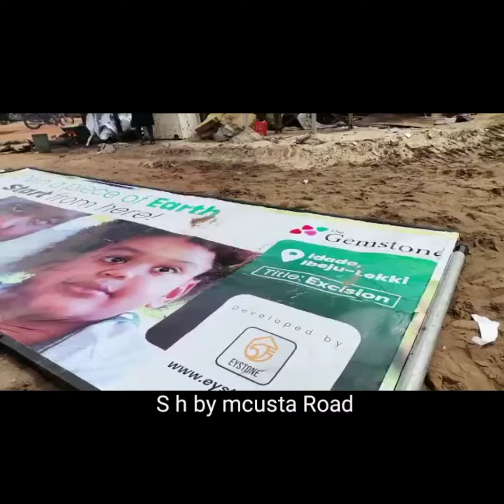THE GEMSTONE - BEACHFRONT*_A JEWEL FIT FOR KINGS AND EAGLE EYE INVESTOR_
*THE GEMSTONE - BEACHFRONT*
_A JEWEL FIT FOR KINGS AND EAGLE EYE INVESTOR_

On the Coastal Road linking Victoria Island and Lekki Free trade zone in 15 minutes upon completion and sharing exact same boundary with the popular *AMEN ESTATE* on a vantage angle lies a *Precious GEM  fit for Kings and eagle eyed Investors...*

Imagine waking up in the morning, staring the beautiful Sun rise of the beach right from your Window or Balcony while gently sipping your coffee and preparing for the day.

Imagine getting home in the evening after a hectic day, and now you are relaxing on the sandy shore of the beach, while staring at your beautiful home, in the intimacy of loved ones, a place you feel very safe, enjoying nature in it's fullness as the soft and gentle wave of the foamy Beach slowly ripple through your toes  in an ecstatic vibration and shortly after, Mr moon hovers over the ocean just to say goodnight and in the shoulders of your loved ones, you stroll into your home  for some peaceful rest and beautiful dreams. -  *Welcome To THE GEMSTONE - BEACHFRONT*

*ESTATE FEATURES*
🧿 Perimeter fencing
🧿Street light
🧿Interlocked road
🧿 Excellent Drainage
🧿 Stable Security
🧿24/7 Electricity
🧿 Children's Play ground

*TOPOGRAPHY* - Wet ( a dry land will be delivered to clients)
Title - Government Approved Excision
PRICE - 7M
*PRE-LAUNCH PRICE 5M* (available for few plots)

*NEIGHBOURHOOD* -
🔘 Sharing same boundary with Amen estate
🔘 Just By The Coastal Road
🔘A Beach front experience
🔘3 minutes from Eleko Round About
🔘2 Minutes from Eleko Beach
🔘10 minutes from Dangote refinery
🔘7 minutes from the Main gate Of Free trade zone
🔘 15 minutes to the proposed International Airport
🔘Dano Milk Industries among other Mega developments in this smart neighborhood

It's no longer news that the free trade zone is the fastest developing area in Africa and  *THE GEMSTONE - Beachfront* is estimated to value at 81 million per plot in 10-15 years.

Secure Your Piece Of  THE GEMSTONE -
Call/